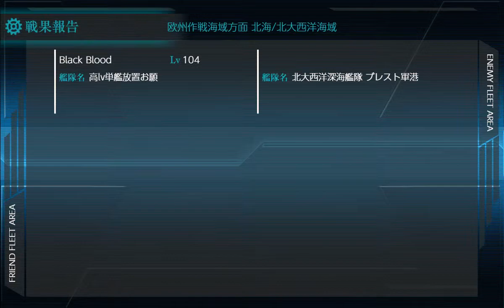【艦これ】2018 初秋活 E-5 P2 丙 斬殺